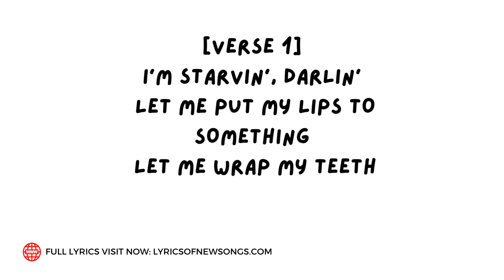eat your young hozier lyrics english